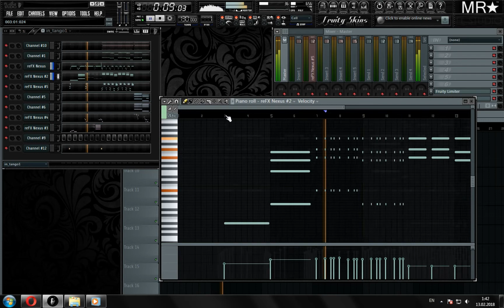Best Virtual ACCORDION plugin (Rompler)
DAW: FL Studio 11.1.0
VSTi: Nexus 1 \ XP House vol.1 \ Drunken Sailor
Used Music: In-Grid - In Tango